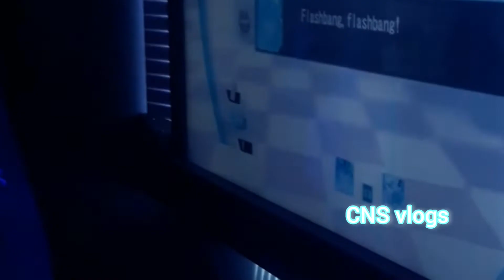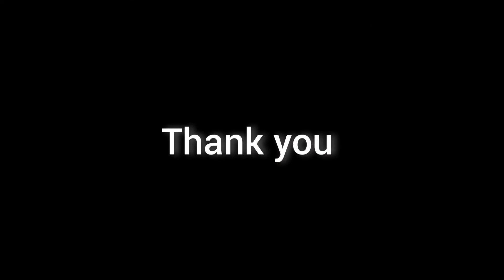go in Lu Lu mall